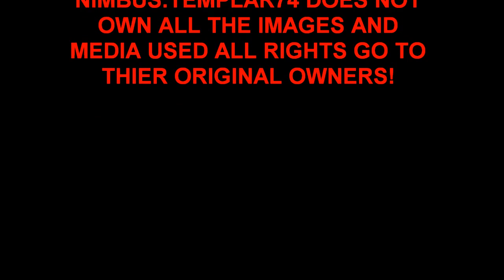AMOURSHIPPING RETURN TO THE DIFFERENT DIMENSION FANFICTION TRAILER 2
Preview #2 for Amourshipping Return To The Different Dimension Coming January 2017